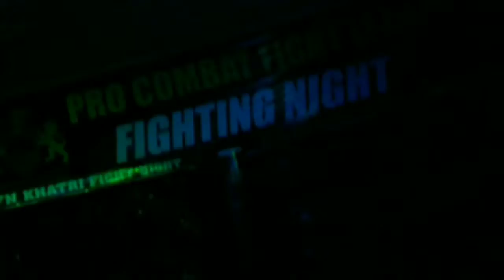PCFL8 Sayed Firoz Vs Ghafar Aakbri (Feather weight)